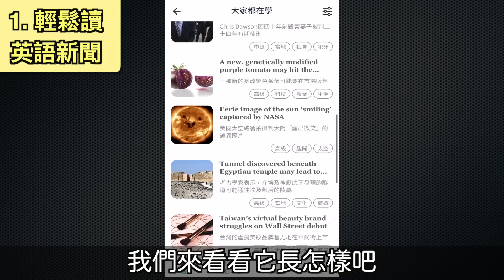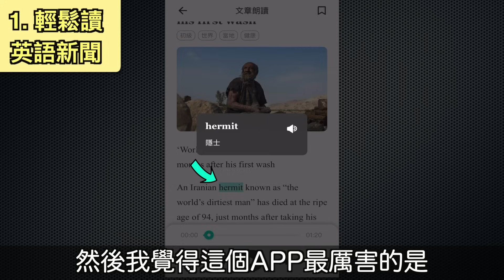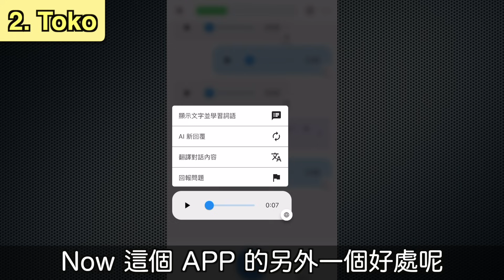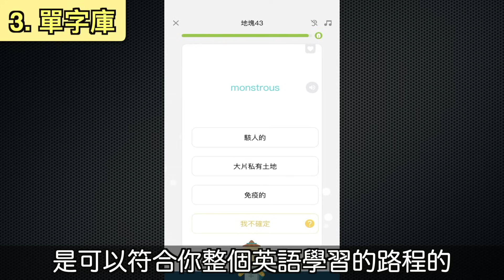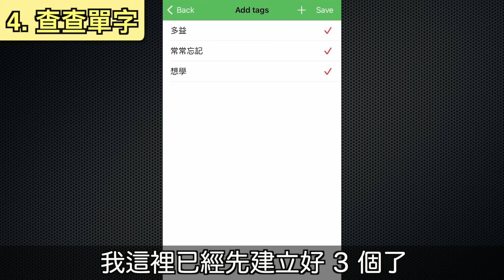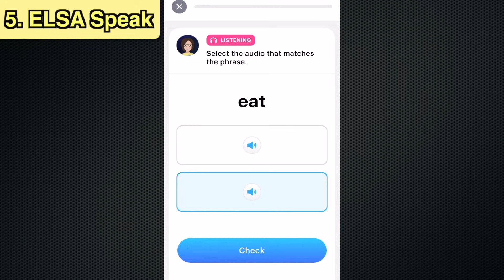2023 最厲害的 5 個英文學習 APP！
今天介紹的 APP:
1. 輕鬆讀英語新聞（免費版能讀新聞，付費版才有老師講解及測驗）
2. Toko（純付費app）
3. 單字庫（免費版有完整體驗，付費版有例句+能學更快）
4. 查查單字（免費版就有完整字典功能，付費版有單字練習功能）
5. ELSA Speak （免費版每天可學 5 個 mini lesson，想學更多要付費）